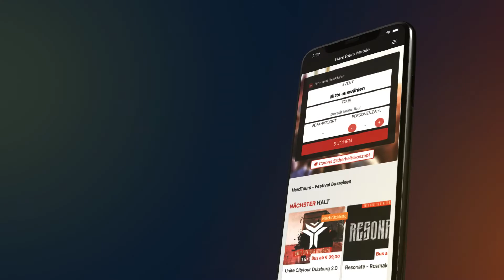Mit dem Bus zur Qapital - Teaser, Trailer, Movie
🥳 Feiern ist geil!
Du hast so richtig Bock auf das kommende Event, weißt aber noch nicht wie du hinkommen sollst? Die Bahn ist unpünktlich und überfüllt, der Mietwagen zu teuer und Mitfahrgelegenheiten gibt es kaum. Mit dem eigenen Auto ist auch keine Option, denn mit dem verbundenen Stress vergeht die ganze Vorfreude schon auf dem Hinweg, zudem ist trinken dann tabu.

🚌 Die Lösung? Wir!
Wir von HardTours sind Europas führender Busreiseveranstalter für Festivals und bringen dich als renommierter und zuverlässiger Partner schnell, sicher und günstig zu allen großen Events der Harder Styles Szene. Mit unseren modernen Reisebussen garantieren wir dir eine stressfreie und bequeme Anreise.